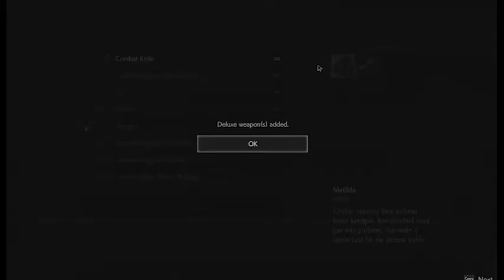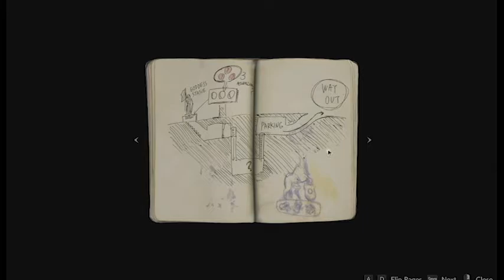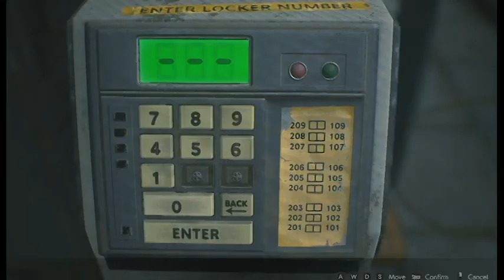Resident Evil 2 Remake Gameplay Walkthrough Part 2. Unlock Leon's Desk!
"1998, I'll never forget it. It was the year when those grisly murders occurred in the Arklay Mountains." Leon Scott Kennedy
Leon Desk Combination: Left Lock: NED and Right Lock: MRG.
Passageway? Get the Notebook of Officer! Unlock Leon's Desk!